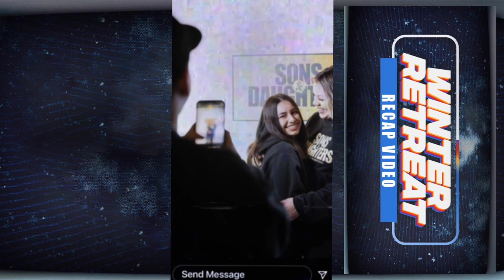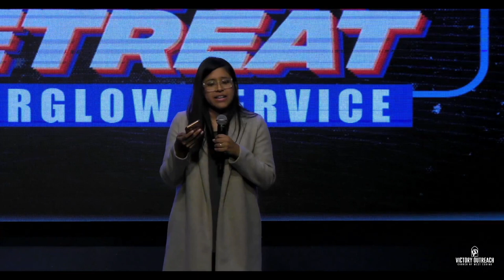Winter Retreat Afterglow | Come As You Are Service